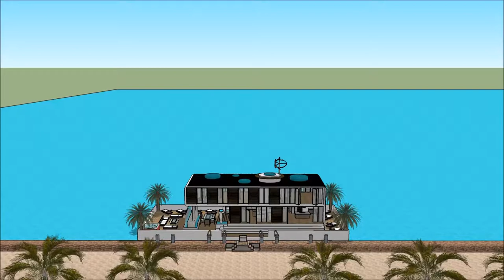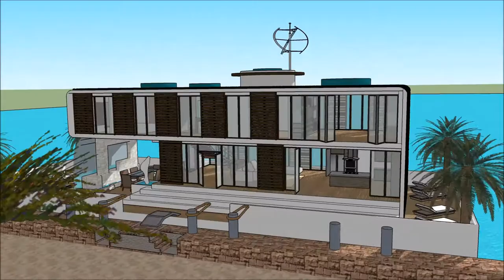Sketchup maja futuristlik jaapani arhitektuur house mõis Paatmaja Ujuvmaja ujuva villa maja paadimaj